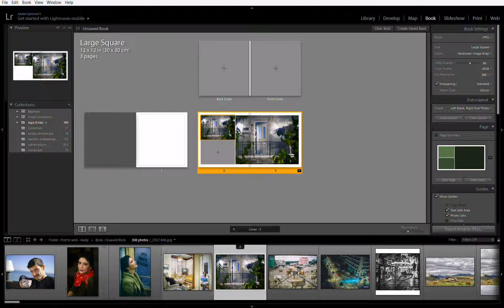Οδηγίες χρήσης των template στο lightroom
πως να χρησημοποιησετε τα νέα templates στο lightroom 5 για να σχεδιασετε τα album σας